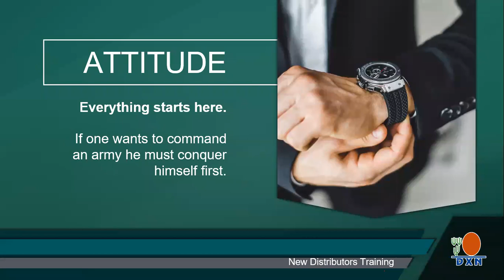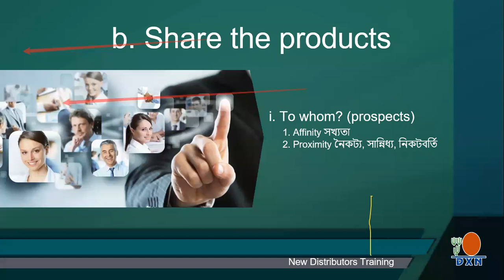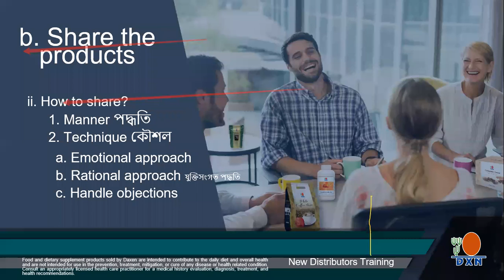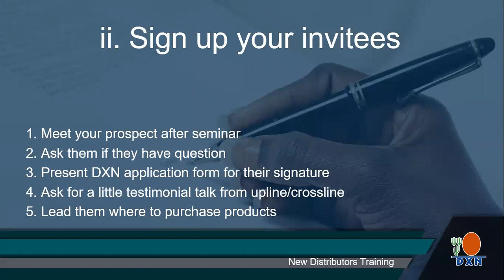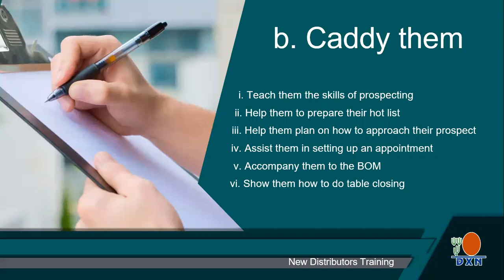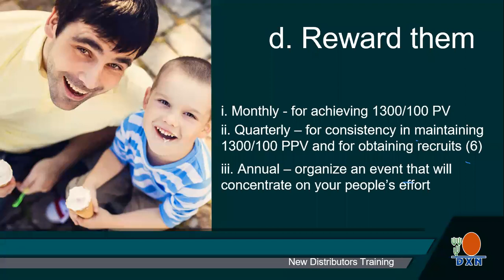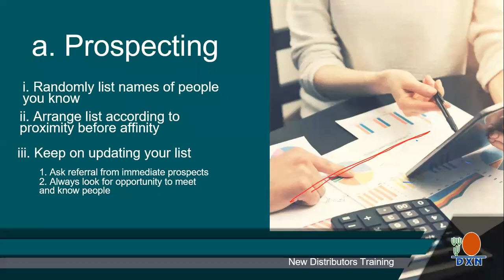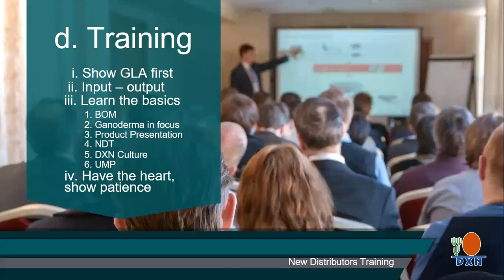DXN New Distributor Training by Mr. Sakhawat Hossain Sabbir (SD) DXN World.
Organized by: Daehsan Bangladesh Pvt. Ltd.